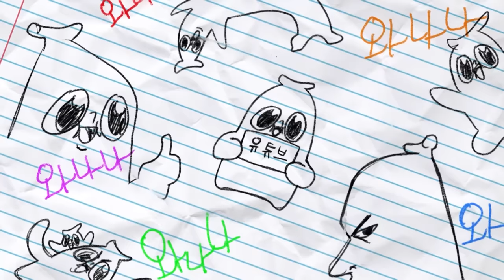취해서 가발을 공개 해 버린 카라미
세상에~!